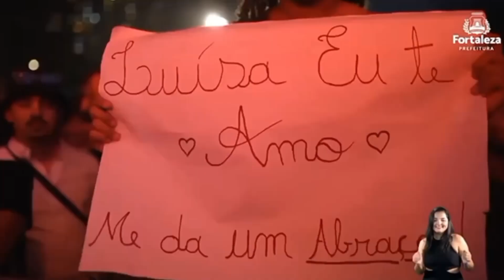Luísa Sonza - Luísa Manequim (Réveillon de Fortaleza 2024)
este canal não possui os direitos da música e imagem deste vídeo, possui apenas a edição. todos os direitos vão para o artista e a gravadora da música apresentada neste vídeo.

em caso de discordância, entrar em contato para a retirada do conteúdo apresentado.

não reposte sem autorização.